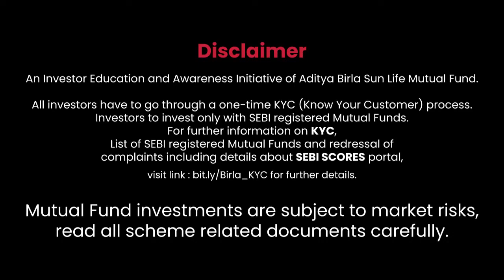Path to Prosperity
Path to Prosperity discussion with other experts.